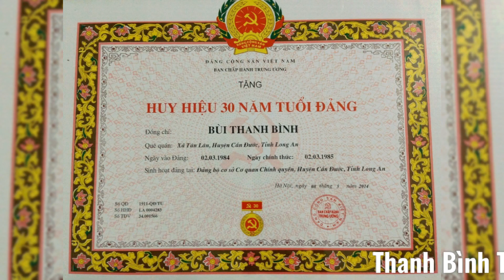Một Thời Kỷ Niệm. A Time of Remembrance. Ai rồi cũng đến lúc nghỉ hưu. Quy luật "Tre già măng mọc".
Sau những năm tháng công tác, ai rồi cũng đến lúc nghỉ hưu theo chế độ của Nhà nước. Phần lớn cán bộ, nhân viên các đơn vị vẫn miệt mài làm việc, cống hiến, giúp đỡ, truyền đạt kinh nghiệm công tác cho thế hệ kế cận đến lúc rời vị trí.
Theo quy luật, sau một quá trình dài lao động cống hiến, cán bộ nào rồi cũng đến tuổi nghỉ hưu. “Con chị nó đi, con dì nó lớn”, trong cơ quan sẽ có một lứa mới trưởng thành tiếp nhận, kế tục công việc. Đó là sự thống nhất của quá trình giữ lại và loại bỏ nhằm phát huy những yếu tố tích cực, tiến bộ của cái cũ để xây dựng, hoàn thiện, phát triển cái mới. Triết học gọi là phủ định biện chứng - quy luật phát triển tất yếu của sự vật, hiện tượng và tư duy trong việc học tập, kế thừa, kết tinh, phát triển và nâng cao các giá trị. Người Việt có một thành ngữ tuyệt vời, ngắn gọn mà khái quát cao nhất quá trình ấy chỉ trong 4 chữ “Tre già măng mọc”.